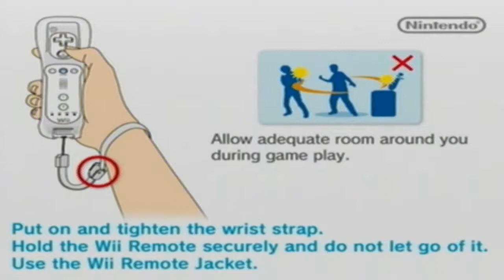[MKWii]LOADING CODES on cfg usb loaderv70 for wiimmfi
no copyright infringement intended..:}i just used a vr hack for an example :} 9999.  this is the best way to run hack/codes on the new servers :} you need a rom /usbloader cfgv70 is best in my opinion :}and download wiimm mkw patcher :} i will be making a video on how to patch your rom files :}